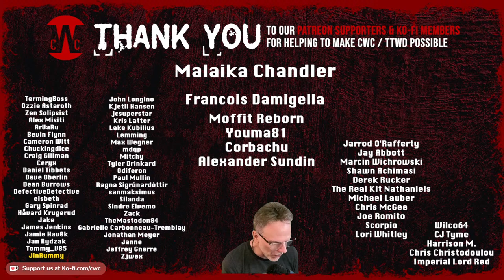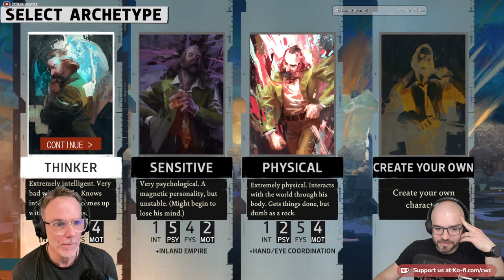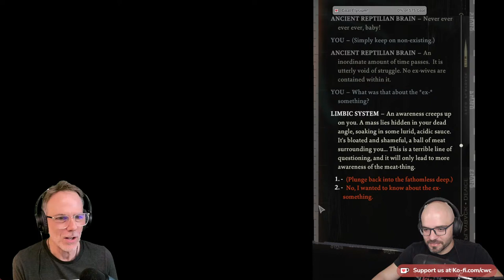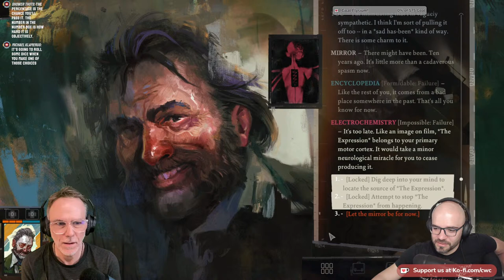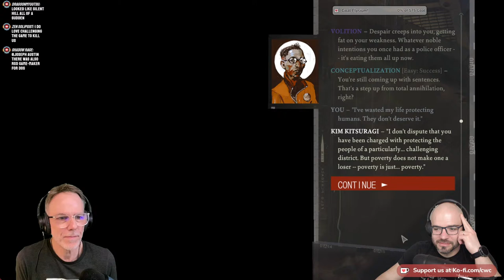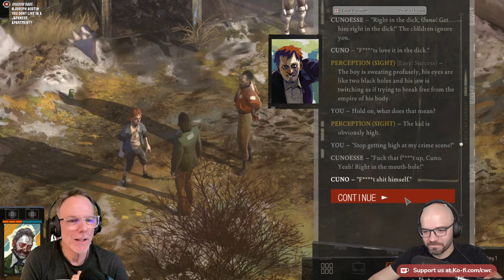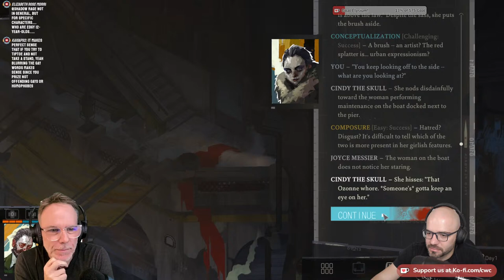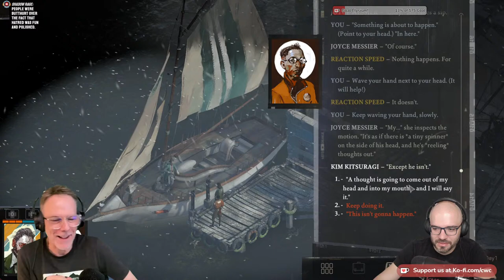Paul & Daniel play Disco Elysium!